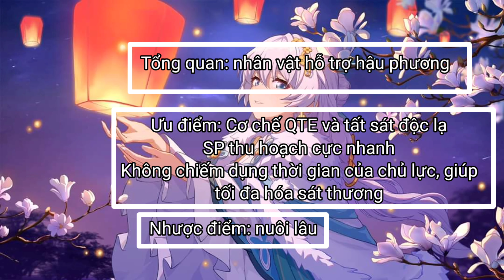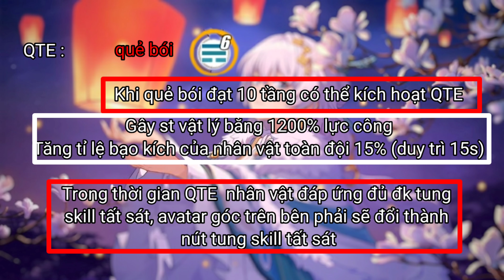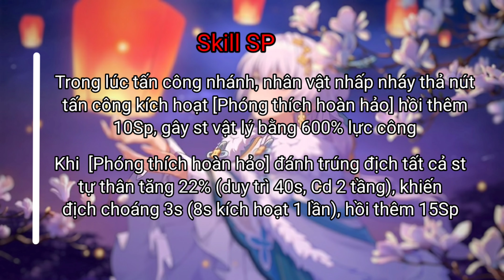[Honkai Impact 3] Tiêu điểm Valkyrie Starlit Astrologos (SSS)/Quick Guide - V4.0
Edit: Thái Nguyễn
Âm nhạc: All I Ever Wanted
* Đoạn phim đầu video lấy từ Honkai Impact 3rd
* Âm thanh trên không phải là của tôi